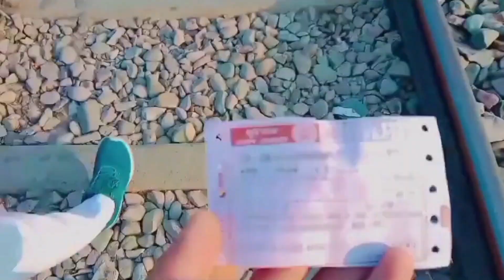Maroof raza khan new video mustafai sahab se mulakat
hi friends 👋👋

Haldwani ki aunty youtube channel
haldwani
haldwani news today
haldwani crime news
Haldwani news
haldwani city tour
haldwani city vlog
about haldwani city
Haldwani city
sawal jawab
ghusl me kitne faraiz hain
Maroof raza khan
Maroof raza khan ki video
Aqib raza ki video
kashipur to ramnagar vlog
how to get ramnagar vlog
ramnager video vlog

Kashipur to Haldwani vlog
Maroof raza khan new video
Maroof raza khan ka ghar
Maroof raza khan vlog

kashipur to Haldwani maroof raza 11vlogs @maroofrazakhan6572